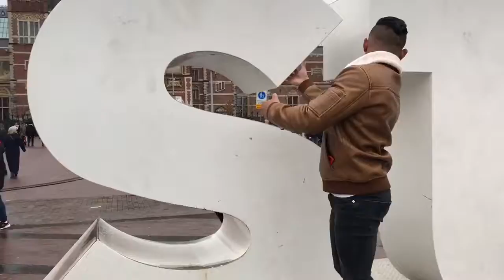Walking around Amsterdam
Canals
Rijkmuseum
Climbing the iamsterdam sign